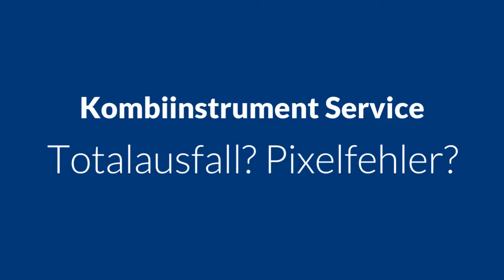Tacho Kombiinstrument VW VOLKSWAGEN VI 5K0920 870C, 5K0920870C Tacho Kombiinstrument reparieren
Totalausfall Tacho Pixelfehler im Display. Wir reparieren alle Audi und VW KI Tachos. Wir reparieren alle defekte.